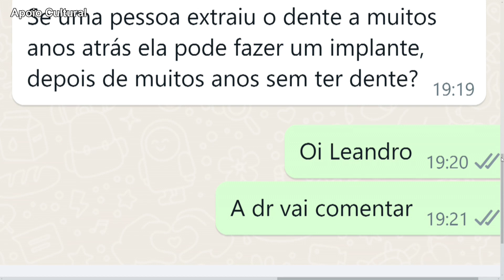Se uma pessoa extraiu o dente há muitos anos ela pode fazer um implante hoje?